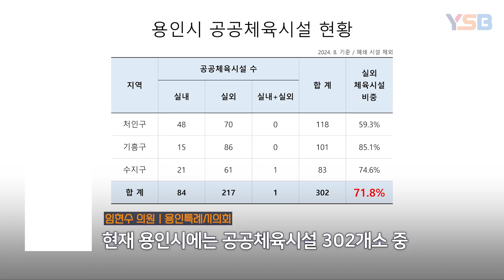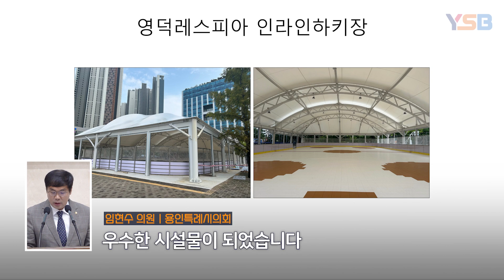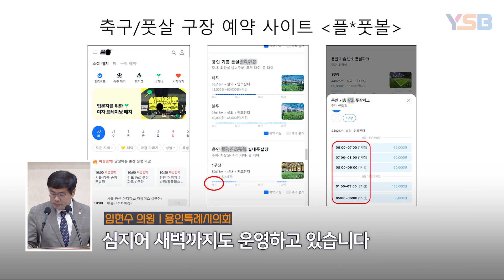날씨 영향 적은 실내시설 등 공공체육시설 이용 활성화 방안 주문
용인시의회 임현수 의원은 자유발언을 통해 공공체육시설 운영시간 연장과 전천후 시설 설치 등 체육시설 활성화 방안을 주문했다.